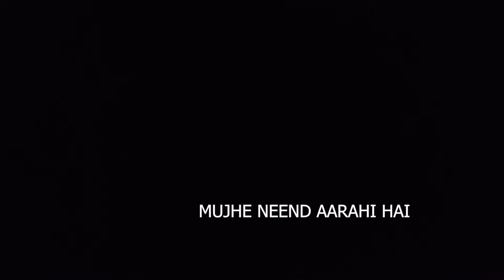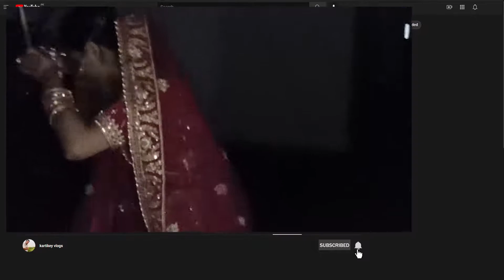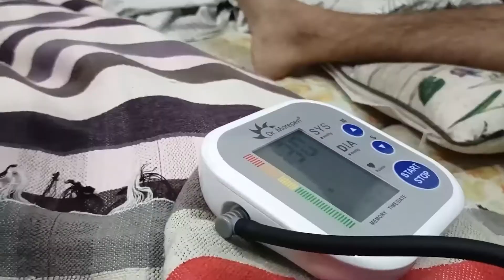Prachi's first Karwachauth - VLOG 06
Hi peeps, I am Kartikey Kulshrestha, a vlogger from Lucknow. Currently, I am living in Delhi with my wife. Don't enjoy this video alone. Your feedback is important. Looking forward to your love and support.